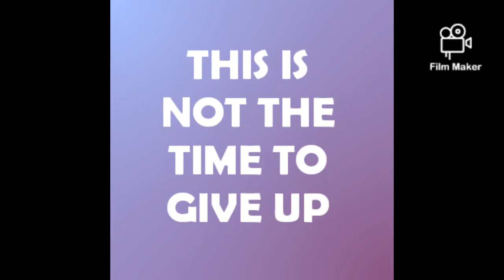stay-safe-stay-at-home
Stay safe

God bless